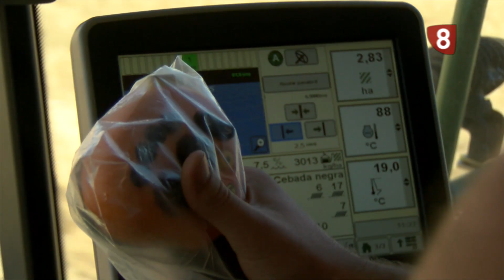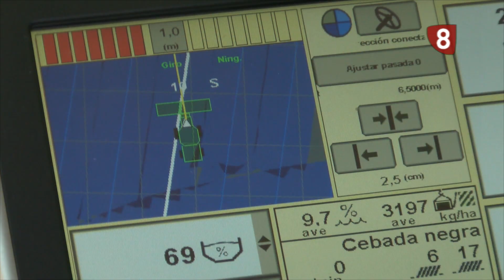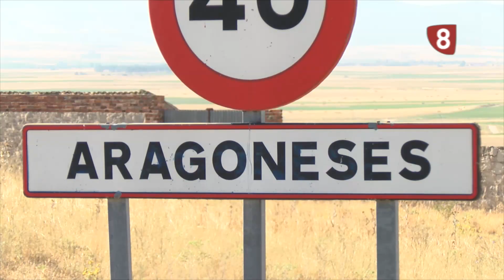DÍA DE COSECHA EN ARAGONESES (Segovia).